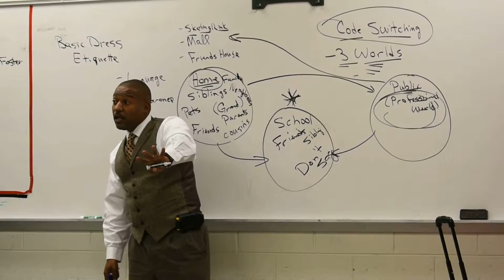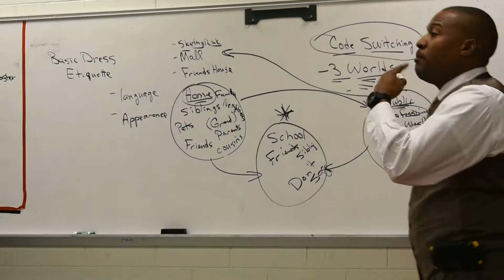Code Switching and Preparing For Success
Mr. Willis Foster, middle school science teacher, during the Code Switching Training Workshop to James E. Shepard IB Middle School extended school students for Looking Forward with STEM.